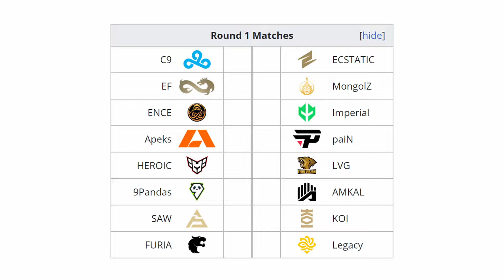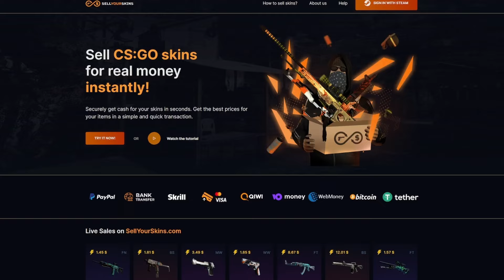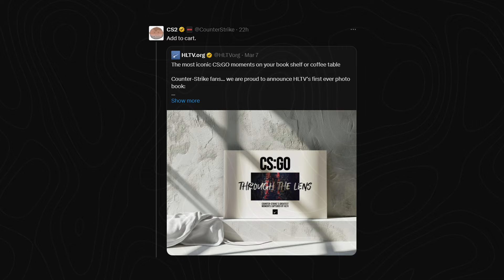Poslední CS2 Update před Majorem ?? ☠️┃Counter Strike 2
Pokud by si mě chtěl nějak podpořit, hlavně mojí tvorbu můžeš kliknou na tlačítko Díky, budu moc rád za každou podporu! 😇